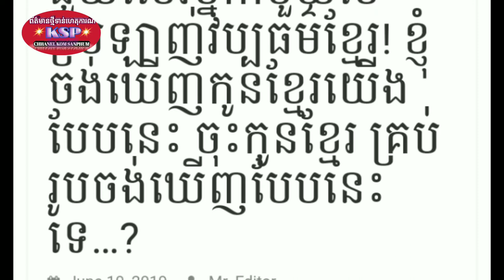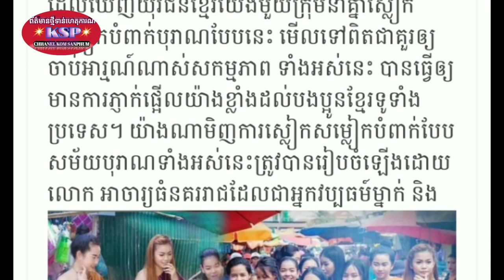តើស៊ែរ ម្នាក់មួយបានទេ? បើស្រលាញ់វប្បធម៌ខ្មែរ Yan Sun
តើស៊ែរម្នាក់មួយបានទេ? បើស្រលាញ់វប្បធម៌ខ្មែរ kom sanphum
ម្នាក់មួយផងដើម្បីទទួលបានវីដេអូនិងព័ត៌មានថ្មីៗសូមអរគុណ

*** សូមទំនាក់ទំនងតាមរយៈ

chanel Yan Sun
បង្កើតឡើងក្នុងគោលបំណងដើម្បីរកលុយតាម youtube
និងផ្ដល់ពត៌មានថ្មីៗទាន់ហេតុការណ៍
ព័ត៌មានកម្សាន្ដប្រចាំថ្ងៃ ព័ត៌មានប្លែកៗ
ព័ត៌មានសង្គម ជូនដល់បងប្អូនទស្សនានិងស្តាប់កំសាន្ត